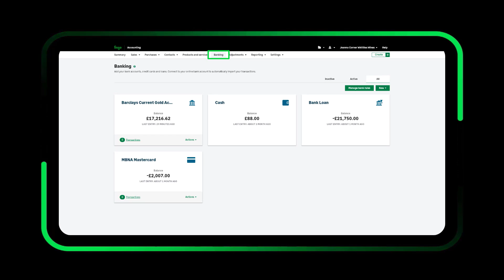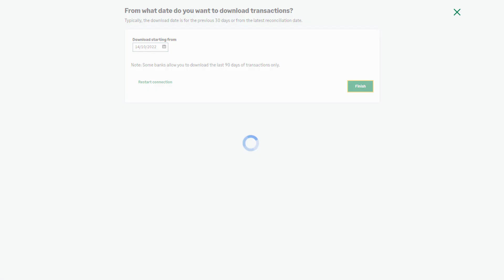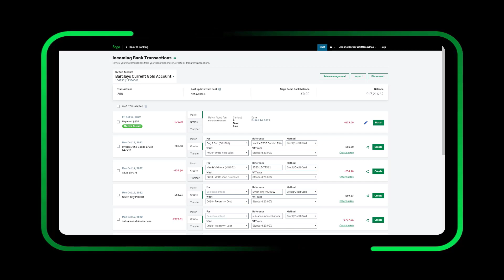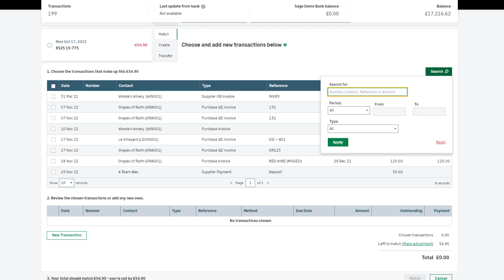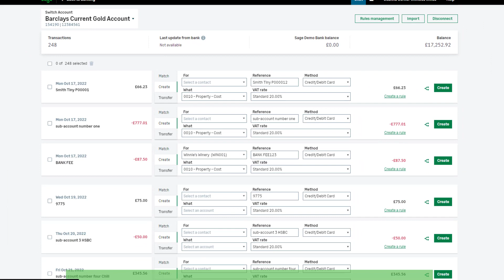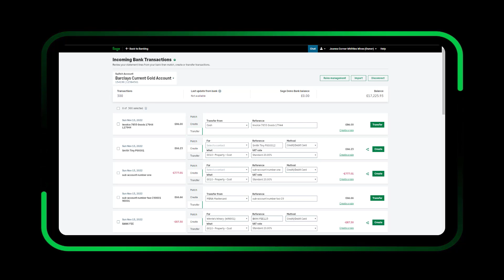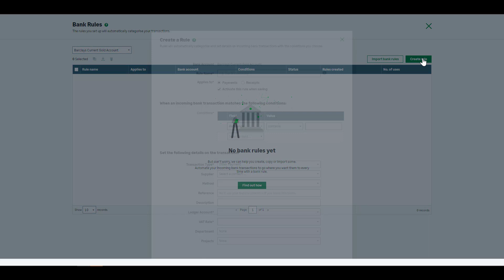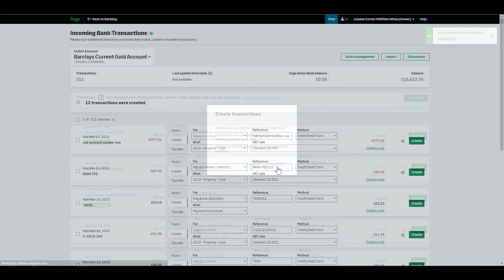Sage Accounting (UK) - Bank Feeds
Chapters:
0:00 Introduction
0:51 Setting up a Bank Feed
2:41 Matching Transactions
3:46 Create Transactions
5:30 Transfer between accounts
6:05 Bank Feeds Rules